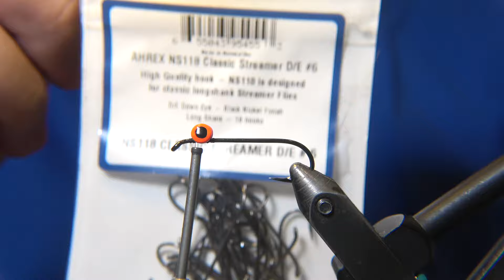Grænn Höfði fluguhnýtingar myndband | Flugusmiðjan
Do you enjoy my videos?
or hit the SuperLike button!

Pattern
Author: Ívar Örn Hauksson
Hook: Ahrex NS118 #6
Thread: Semperfli Nano Silk 50D black.
Tail: Black natural marabou strung, whole feather.
Body: Semperfli Gold Holographic Fleck chenille fl. green.
Legs: Semperfli SiliLegs Chartruese Barred.
Eyes: Fl. red dumbbell eyes from Joakim's.
Head: Coated with Zap-a-gap or similar superglue.

“The greatest gift you can give to another fisherman is to put a good fish back.”
-- Lee Wulff

Ívar’s Fly Workshop

Reposting by a registered media of this video or any content from it such as screenshots,   is not allowed without written permission from the author.